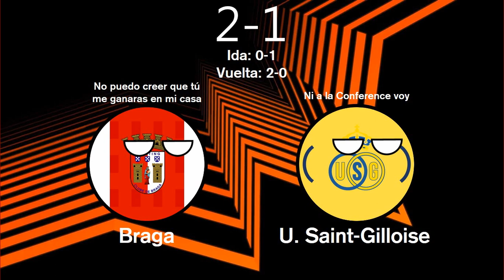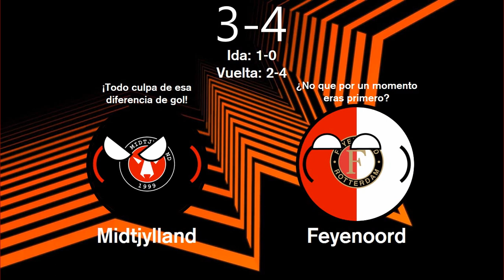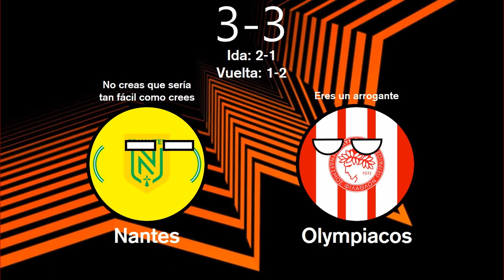Predicción Europa League 2022/23 Parte 1 | Gabiperro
Este video se trata de la predicción de la fase de grupos de la temporada 2022/23 de la Europa League.
Este video trata de no ofender a nadie ya que es solo con humor
Este video lo hice desde que se anunciaron los grupos.

Subí este video cuando tenía 12.162